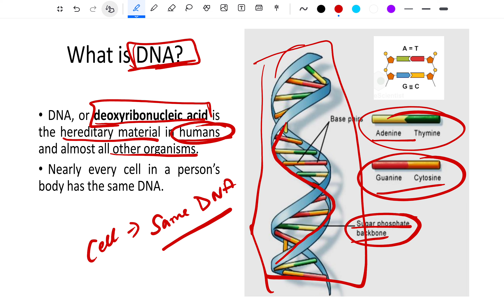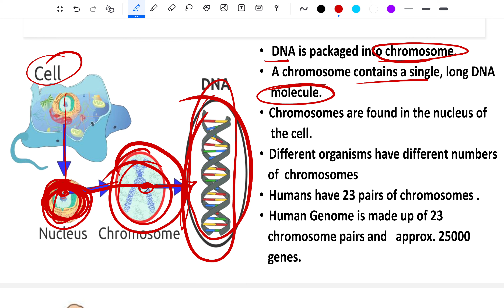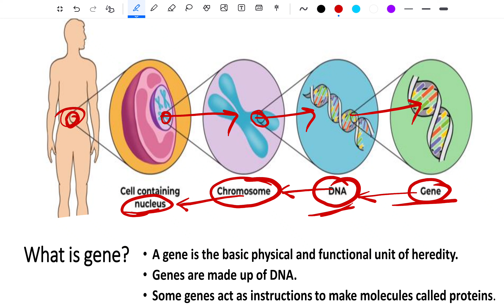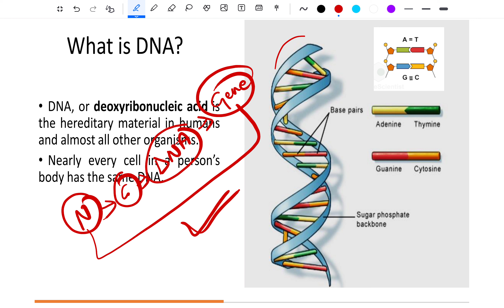What Are Genes, DNA, & Chromosomes | Knowledge Bites - Mini Series | For All Exams